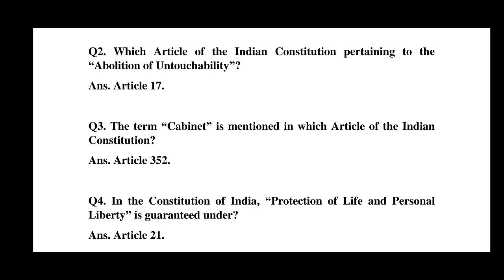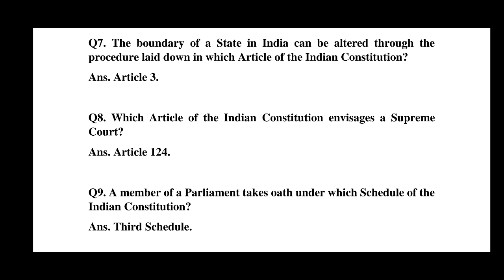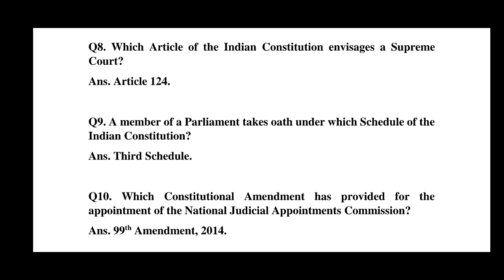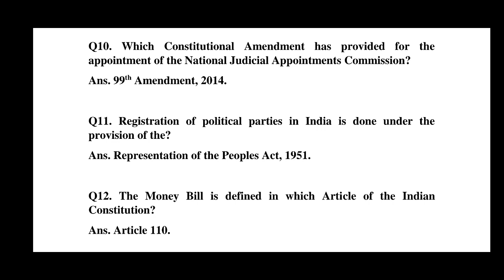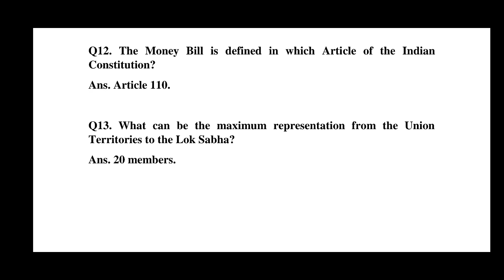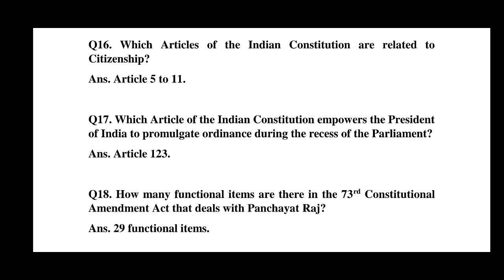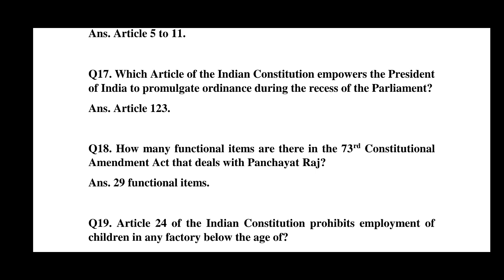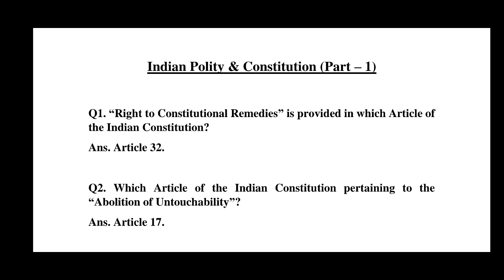APSC Inspector of Legal Metrology Exam 2022: Indian Polity & Constitution (Part - 1)